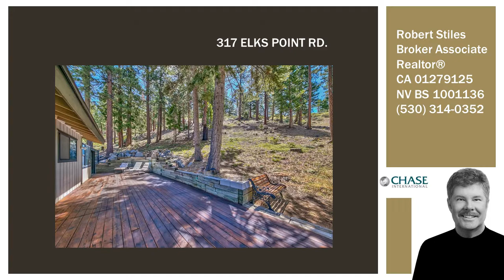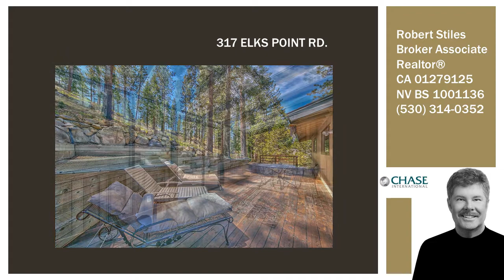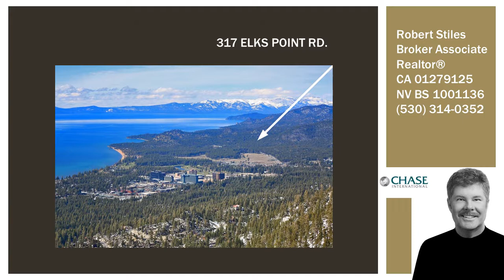Robert Stiles - 317 Elks Point Rd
317 Elks Point Rd
Zephyr Cove, NV